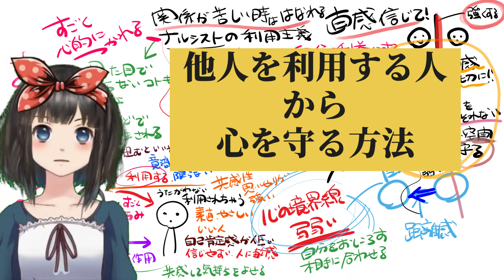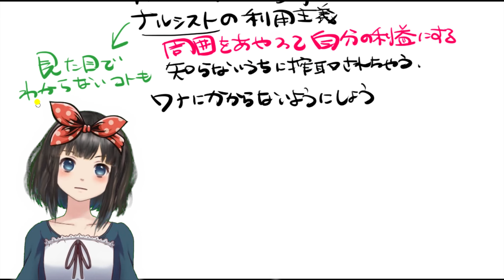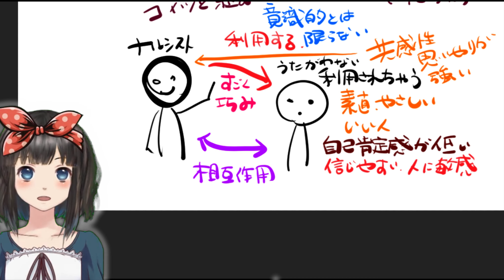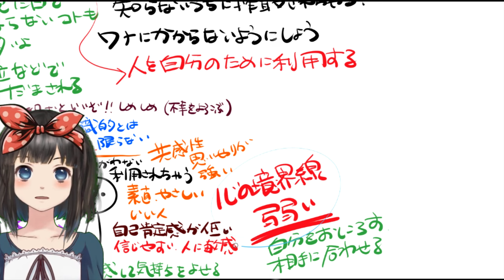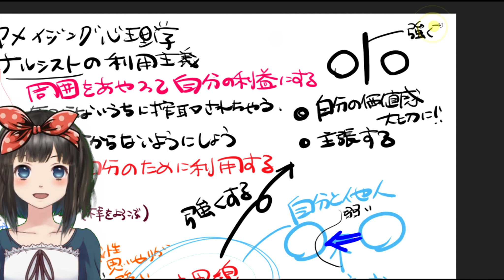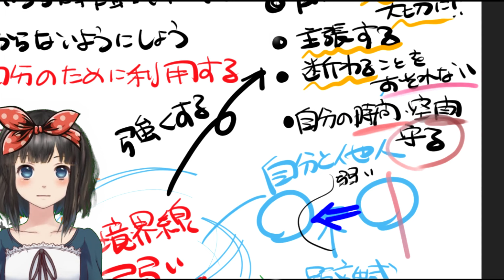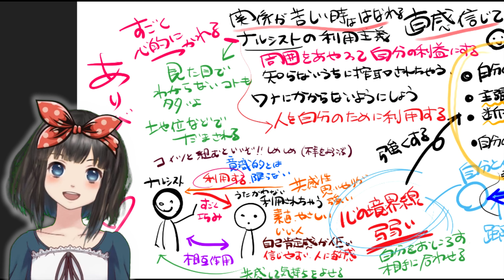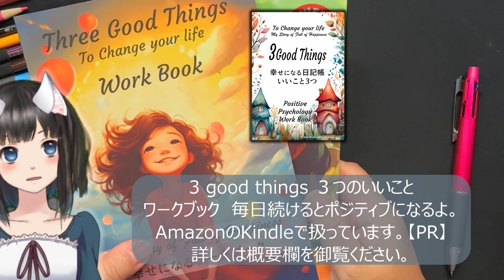【あなたを利用する人】優しい人を使って利益を得る「ずるい人」への対処法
この動画は、他人を利用する人ナルシストとの関係に潜む罠と、それから自分の心を守る方法について説明しています。ナルシストの特徴と、彼らが他者を利用し搾取する手口が詳しく説明されています。また、ナルシストの犠牲になりやすい人の特徴を説明しました。

00:00　ナルシストの特徴と優しい人を利用する手口
05:06　ズルい人に搾取、利用されやすい人の特徴
08:59　自分の心を守る方法

✅幸せになるワークブック
3 good things book ▶
3 good things book（猫ver) ▶
3 good things book（パンダver) ▶
3 good things book（海の世界ver) ▶
3 good things book（Nature ver) ▶

3 good things book ▶
3 good things book（猫ver) ▶
3 good things book（パンダver) ▶
3 good things book（海の世界ver) ▶

✅みぃぶぅのカウンセリングを受けるには
オンラインカウンセリングCocoon
対面で話すのが苦手、人と会うと緊張してしまう、評価されるのがこわい、相手の顔色をうかがってしまう
など、対面でのカウンセリングが不安な方にオススメです。
人の評価が気になってしまうなどの心の抵抗をなくすためのアバターカウンセリングです。

✅みぃの著書　kindle unlimitedで無料で読めます。
オススメ▶「幸せの魔法　イラストでわかるマインドフルネス」
マインドフルネスをマスターするための必須ガイド

✅「本当の自分に出会う本」セルフケアのイラスト本です。
kindle unlimitedで無料で読むことができます。

✅塗り絵でマインドフルネス
何かに夢中になることで脳の疲れを回復させることができます。
みぃのイメージを塗り絵にしました。

こころの専門家　公認心理師（国家資格）みぃぶぅによる、
心の専門家である公認心理師(国家資格)みぃぶぅが自分らしく生きるためのメンタルハック・心理メソッドを明るく楽しくお伝えします。
人の心理、自分の心理を知ることで、物事の捉えが豊かになって生きやすくなります。
自分を生きる方法を一緒に考えていきましょう
 ★★★ｰｰｰｰｰｰｰｰｰｰｰｰｰｰｰｰｰｰｰｰ
✅みぃのイラストでメンタルケア
Twitterでイラストによるセルフケア、メンタルケアを配信しています。
ぜひ、チェックしてね。

▶メンバーシップ　心理学系の学習用　100本以上の動画を見放題です。語呂合わせや歌で覚えるシリーズがあります
●免責事項●
・動画内で提供する情報は、医療的なアドバイス・治療ではありません。また、動画内の一般的情報は、全ての方にあてはまる訳ではありません。一情報としてご了承の上、ご視聴ください。
・所属する施設・団体・組織とは関係なく、あくまでも国家資格「公認心理師」「キャリアコンサルタント」
　「社会福祉士」を持つ個人として情報を発信しております。
・発信には、十分な注意を心がけておりますが、情報の有用性・正確性・完全性についての責任を負うものではありません。万一情報を利用した結果、利用者に不都合や不利益が生じる事になっても、責任は負いかねます。

　重要：説明に訂正等が生じることがあります。その場合は，概要欄に訂正・追記などを記載します。